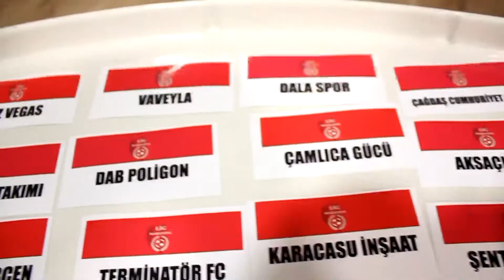DAN FC - Kovboys FC / Maç Özeti / Ankara / Lig Maratonu 2018 Açılış Sezonu